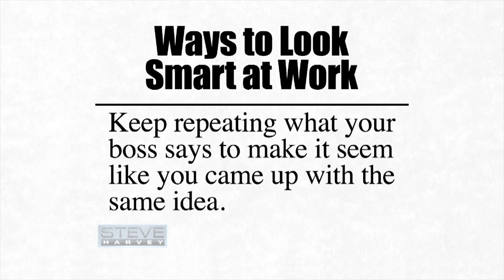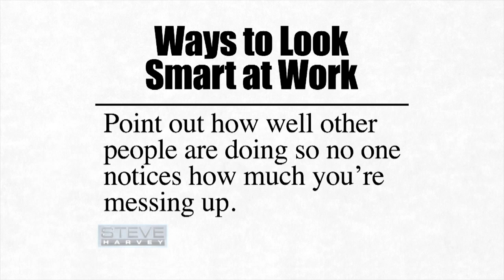Ways to Look Smart at Work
How to be